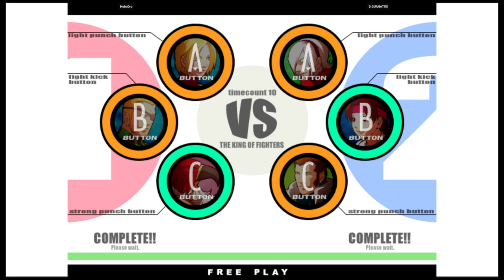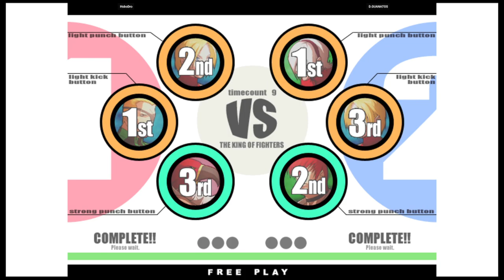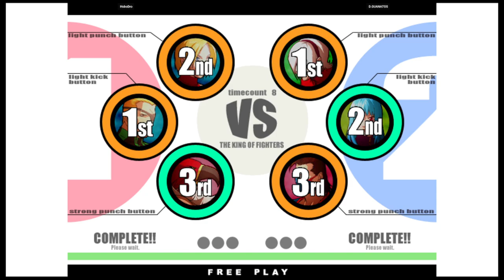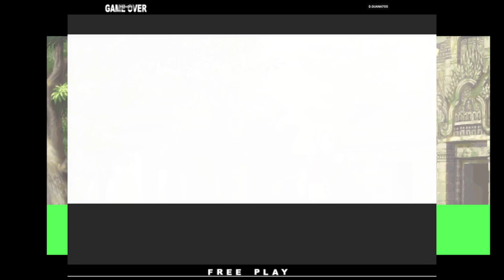KOF XI | HoboDro VS D.GUANATOS | 🇺🇸🇺🇸 Fightcade eSports 11/15/2023